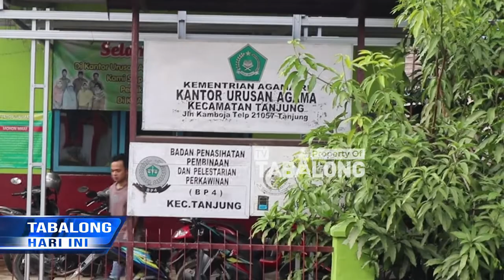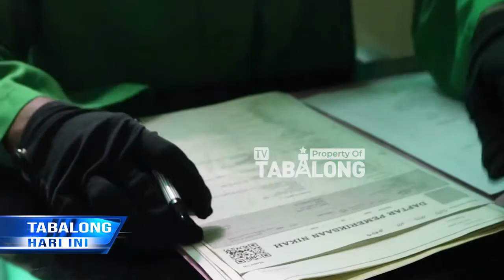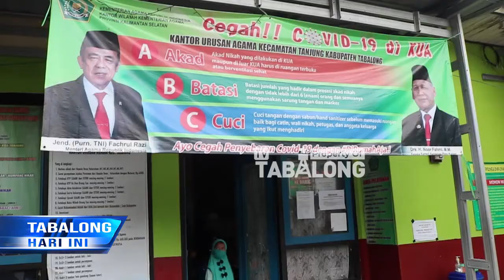Nikah Di KUA Tanjung, Keluarga Pengantin Taati Aturan Protokol Kesehatan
Sejak Dibuka Kembali Layanan Pernikahan Di Kantor Urusan Agama, Telah Banyak Pasangan Pengantin Yang Melangsungkan Akad. Meski Harus Menerapkan Protokol Kesehatan, Namun Pihak Calon Mempelai Maupun Keluarga Tak Keberatan Menjalankannya. Bahkan Pihak KUA Menjelaskan Selama Ini Setiap Pasangan Maupun Keluarga Pengantin Taat Akan Aturan Protokol Kesehatan.